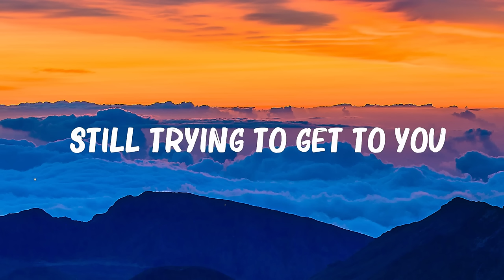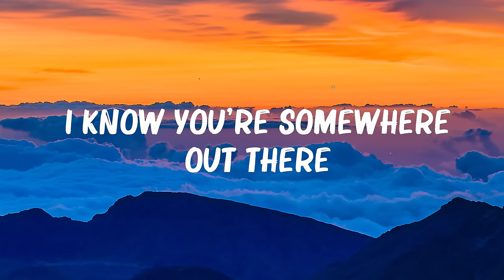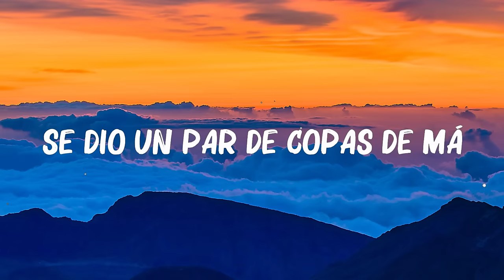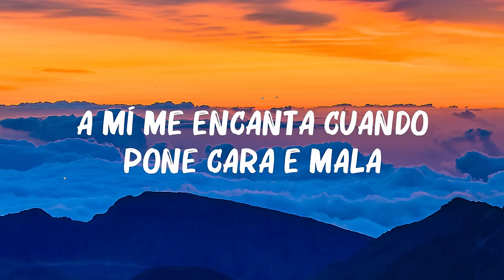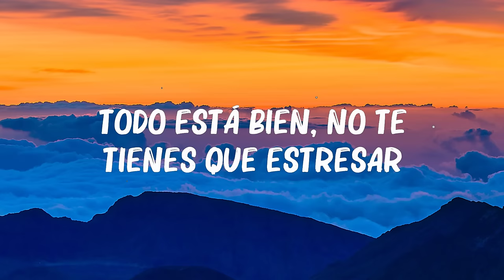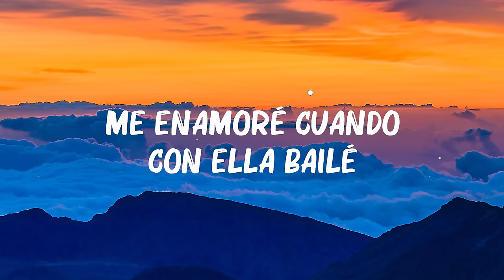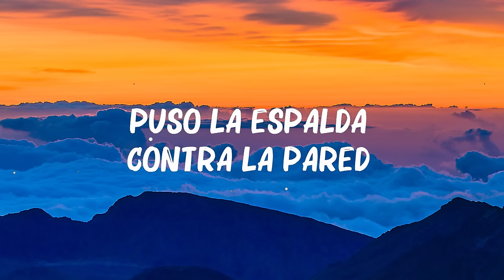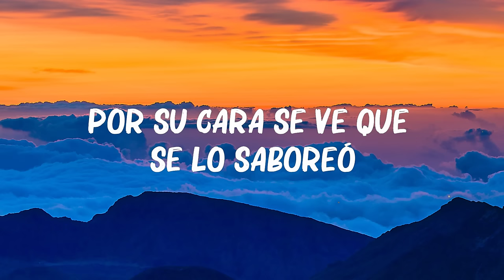Myke Towers - ..LALA..(Lyrics) | John Legend,Bruno Mars,... 🍀Playlist Lyrics 2024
Myke Towers - ..LALA..(Lyrics) | John Legend,Bruno Mars,...